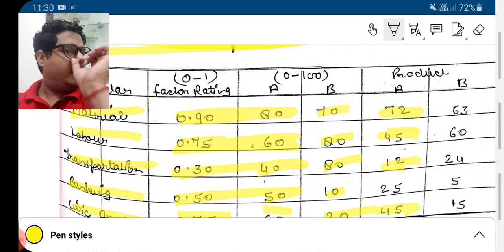Qualitative Factor Rating Model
Operation Management,
Location model